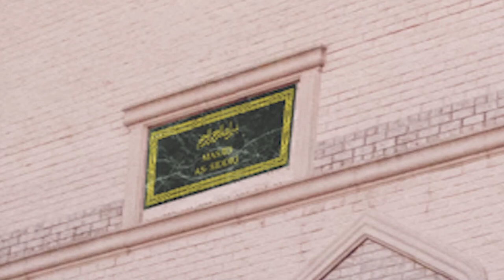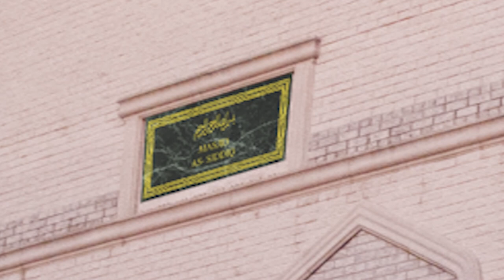Khutbah 04 20 18 Dr Yousry Ayad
Jummah Khutbah 04-20-18 - Dr. Yousry Ayad